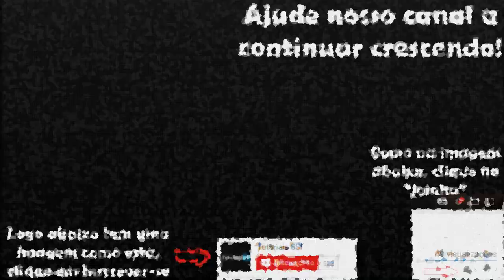CABO DACIOLO FALA SOBRE ORGANIZAÇÃO MUNDIAL E PRÓXIMA GUERRA MUNDIAL.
PODCAST CABO DACIOLO CORTES PRINCIPAIS 2021.
CABO DACIOLO FALA SOBRE A ORGANIZAÇÃO URSAL.
CABO DACIOLO FALA SOBRE PRÓXIMA GUERRA.

0:00 DACIOLO FALA SOBRE URSAL
1:10 DACIOLO FALA SOBRE TER COMENTADO SOBRE MILHÕES DE MORTES EM 2018
2:45 FIZERAM MILHÕES DE CAIXÕES
3:50 13 FAMÍLIAS COMANDAM O MUNDO
5:05 EMPRESA PODEROSA
5:40 EUA E JAPÃO COM MEDO
6:30 QUEM SÃO AS GRANDES POTÊNCIAS DO MUNDO

▼ SIGA/CURTA ▼